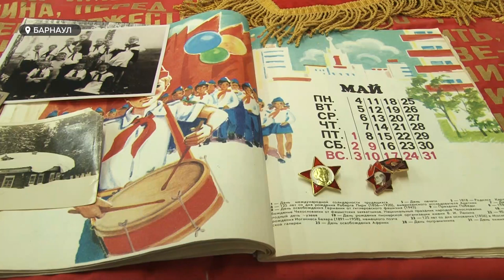Всегда готов!: 99 лет со дня образования пионерии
Всегда готов! Этот девиз помнят многие, кто рос в советское время. В этом году пионерия, в которой во времена СССР состояли практически все дети от 9 до 14 лет, отметила бы 99 лет. Как это было и чем полезен прошлый опыт для нового, подрастающего поколения? Расскажет Маргарита Гартунг.